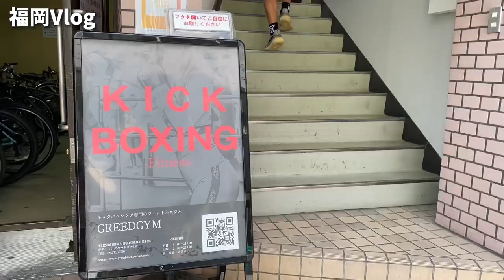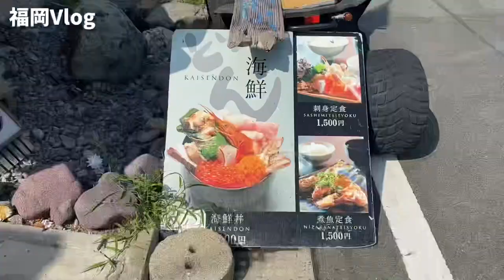【Vlog】試合前最後の息抜きと初めて○○の仕事で福岡へ！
□編集：みつぐ

大岩龍矢プロデュースアパレルブランド
【UBRND. 】の購入はこちらから↓

大岩龍矢公式プレミアムファンクラブ

ー対戦成績ー
2016年8月20日、Krush -58kg王者・小澤海斗に挑戦し、判定負けで王座の獲得に失敗。
2018年12月16日、Krush.96のKrushスーパー・フェザー級タイトルマッチで王者の島野浩太朗に挑戦し、判定負けで王座の獲得に失敗。
2019年6月30日、K-1 WORLD GP 2019 JAPAN で芦澤竜誠に勝利。
2019年8月24日、K-1大阪で念願の皇治との対戦は延長、判定負け。
2019年12月28日、K-1名古屋でスタウロスエグザコスティディスに勝利。
2020年7月21日、レオナペタス選手とタイトルマッチで判定負け。2020年11月3日K-1福岡大会に出場し朝久裕貴に判定負け。
2021年3月27日Krush後楽園ホール大会にて山本直樹選手にKO勝ち。
2021年7月17日K-1福岡大会
vs江川優生戦中止。
2021年11月14日super bigbang
ライト級タイトルマッチ
琢磨戦にて判定勝利
2022年4月3日
K-1代々木大会　江川優生に判定勝ち
2022年9月11日K-1よこはまつり大会
SPフェザー級トーナメント出場予定